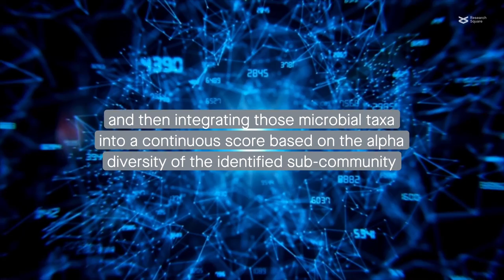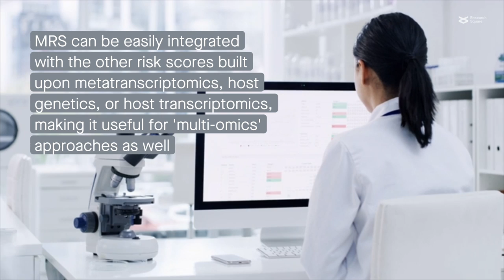Estimating disease risk using the microbiome: the Microbial Risk Score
Wang et al. "Microbial Risk Score for Capturing Microbial Characteristics, Integrating Multi-omics Data, and Predicting Disease Risk." Microbiome (2022)